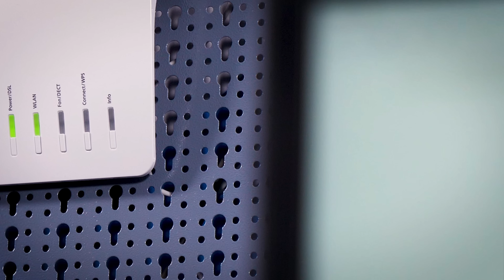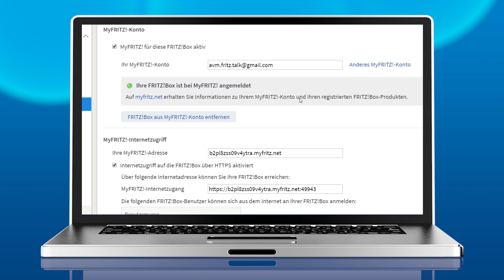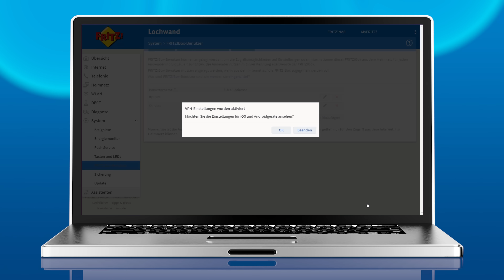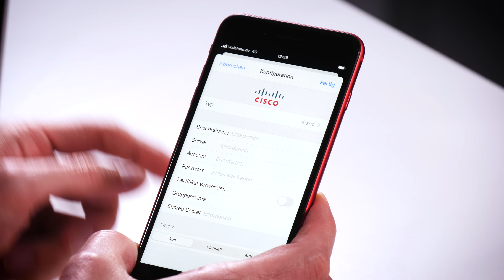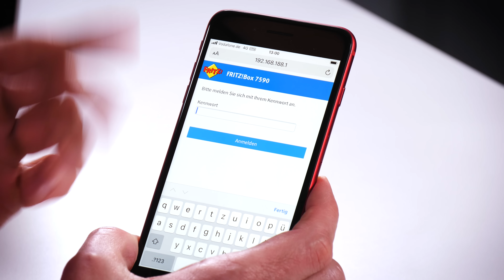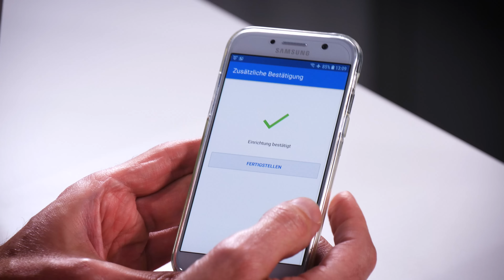VPN: Mit Smartphone von unterwegs auf die FRITZ!Box | Frag FRITZ! 020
In dieser Folge von Frag FRITZ! erklärt Gordon, wie ihr per VPN sicher mit eurem Smartphone auf die FRITZ!Box zugreifen könnt – ganz egal, ob ihr ein Smartphone mit iOS oder Android habt.